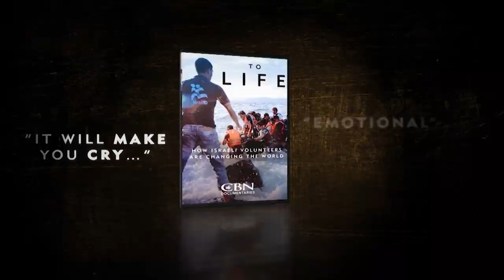Healthy Living - November 3, 2020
Rev. Percy McCray describes OUR JOURNEY OF HOPE, the organization that plants Cancer Care ministries in churches across America.

Tune in for our live coverage with CBN News on election night!